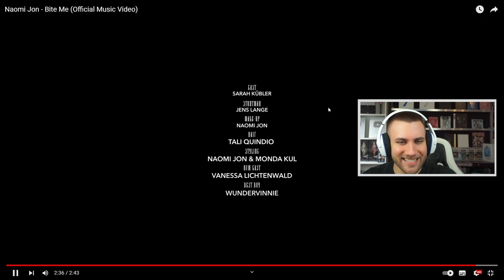ok ich LIEBS 🤷‍♀️😆 Naomi Jon - Bite Me (Official Music Video) - Reaction